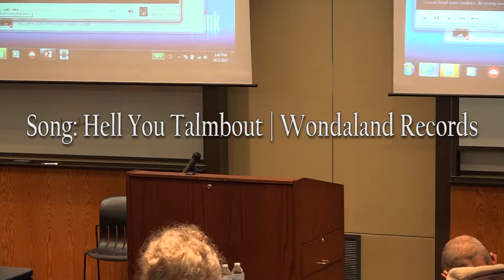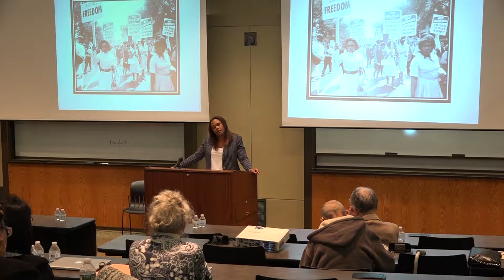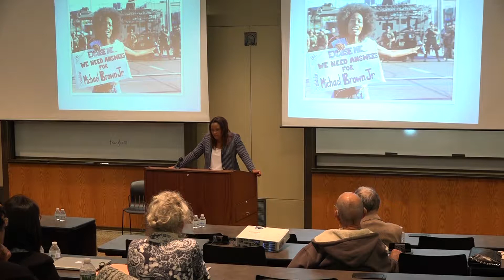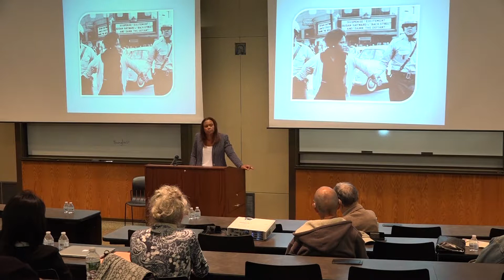The Bartlett Lecture: "Unauthorized: Prophetic and Pastoral Utterances that Touch the Ground"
Rev. Dr. Lisa Thompson, Assistant Pastor of Homiletics at Union Theological Seminary, delivers the keynote speech at the Barlett Lecture at CRCDS on Monday, October 2, 2017.